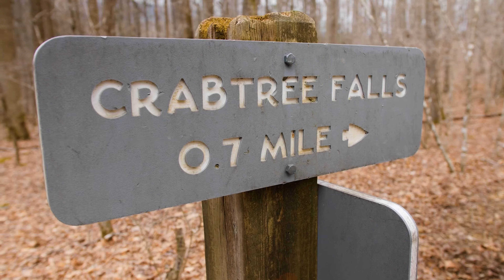Crabtree Falls 3 21 21